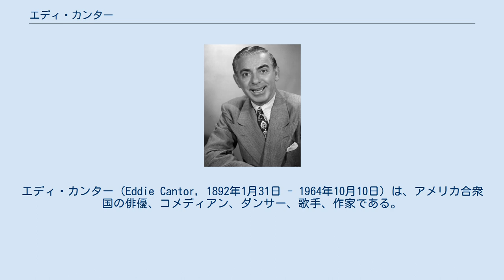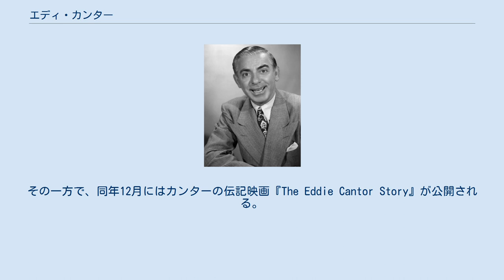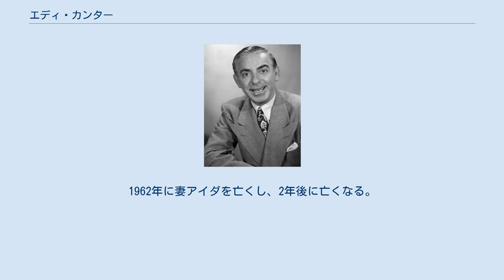エディ・カンター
エディ・カンター（Eddie Cantor, 1892年1月31日 - 1964年10月10日）は、アメリカ合衆国の俳優、コメディアン、ダンサー、歌手、作家である。
エディ・キャンターと表記されることもある。
日本では「カンター」をもじった「勘太」の愛称が付けられ、出演映画の邦題に付けられたこともある。
 芸名の「エディ」は後に妻となる恋人アイダ・トビアスが付けたものである。
また「カンター (Cantor)」は育ての親である母方の祖母の名字「Kantrowitz」を短縮したものである。
これは学校に上がる際の手続きで誤って祖母の名字が使われてしまい、担当事務員がそれを「Kantor」と短縮したことが始まりである。
 ハリウッド・ウォーク・オブ・フェームにおいて「映画」「テレビ」「ラジオ」の3つの部門で星を贈られている。
 1892年にニューヨークでロシア系ユダヤ人移民の息子として生まれる。
生後間もなく両親が相次いで亡くなったため、母方の祖母に育てられる。
祖母は訪問販売で生計を立て、カンターを育てる。
 バウリー劇場のアマチュア・ナイトで5ドルを勝ち取ったことで、自分の運命を悟ったカンターは、1907年にニューヨークの舞台でヴォードヴィリアンとしてデビューし、ガス・エドワーズ一座のメンバーになる。
その後、リラ・リーとコンビを組んで「カンター&リー」として巡業するようになる。
コミック歌手として人気になると、興行王フローレンツ・ジーグフェルドの目に留まり、1917年からジーグフェルド・フォリーズにレギュラー出演する。
これ以降、ブロードウェイでも活躍するようになる。
 1920年代にはハリウッドに進出、1930年代にはラジオ番組を持つようになり、人気者となる。
 1933年から1935年まで映画俳優組合の代表（2代目）を務める。
 ハリウッドの大物プロデューサー、サミュエル・ゴールドウィンと契約した1930年から1936年までの間、ほぼ毎年、ミュージカル・コメディの大作映画に主演し、ハリウッド俳優として全盛期を迎えるが、契約が切れた後は作品に恵まれず、映画俳優として低迷する。
しかし、ラジオ番組での人気は1940年代になっても衰えることがなかった。
 1950年代に入るとテレビにも出演するようになるが、1953年に心筋梗塞を起こして以降は、半ば引退した状態となる。
その一方で、同年12月にはカンターの伝記映画『The Eddie Cantor Story』が公開される。
 1964年に心筋梗塞で死去。
 1914年にアイダ・トビアスと結婚、5人の娘（マリリン、マージョリー、ナタリー、エドナ、ジャネット）をもうける。
1962年に妻アイダを亡くし、2年後に亡くなる。